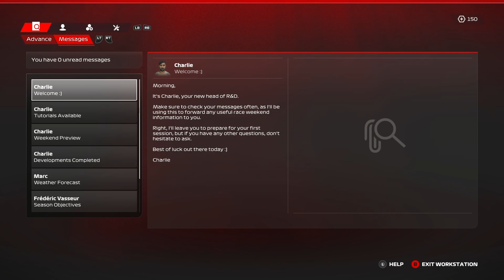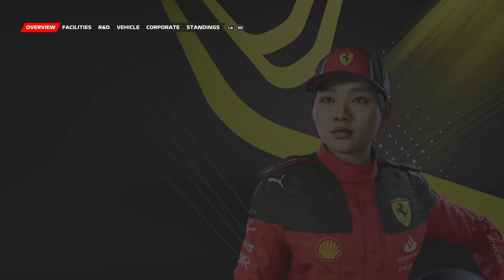F1 23: Bahrain GP - FP 1 & 2